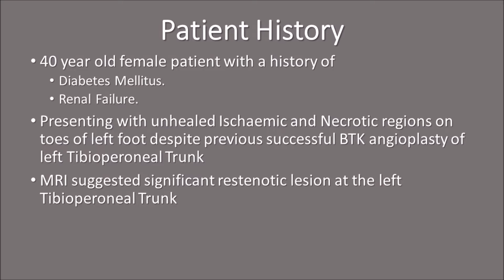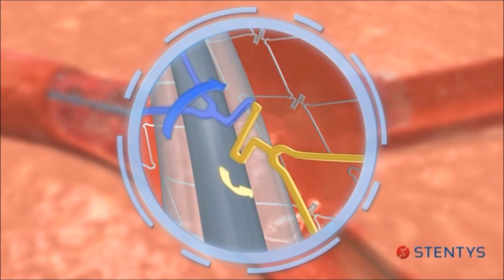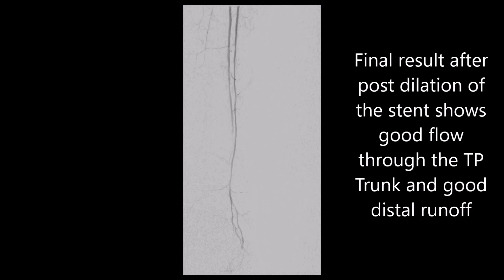STENTYS BTK - reconstruction of a TP trunk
Dr Matson, London, UK shares a case of a 40 year old women who re-presented with continued Critical Limb Ischemia after previously successful PTA. Angiography revealed a heavily restenosed TP trunk which dissected after PTA and was then reconstructed using 2 STENTYS BTK self expanding paclitaxel eluting stents.